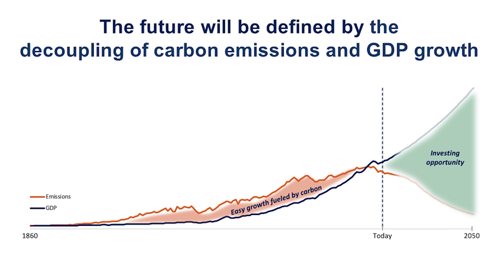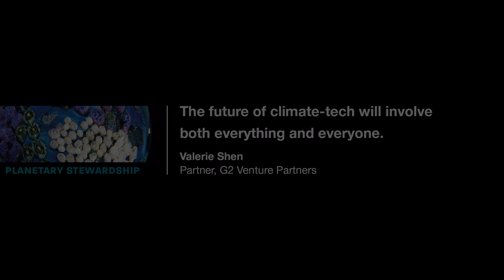The Future of Climate-Tech Is Everything | Valerie Shen | TEDxBoston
Decoupling greenhouse gas emissions from economic growth is the greatest investing opportunity of our lifetimes. Exceptional teams applying emerging technologies to traditional industries are supporting a new type of green growth across sectors. This started with clean energy, and has expanded to include climate-tech across transportation, food & agriculture, manufacturing & industrials, retail, and much more to come.

When the internet was first invented, there was a small subset of internet companies and internet investors, separate from much of the rest of the economy. Today the internet permeates everything we do, and touches on every sector and almost every business. A similar transition is happening and will continue to happen with climate-tech, because everything we do impacts and is impacted by climate. In order to be successful in an enduring way, the future of climate-tech must involve both everything, and everyone. Valerie Shen is Partner and Chief Operating Officer at G2 Venture Partners. She oversees all operational aspects of the firm and fund including fundraising / LP relations, recruiting / HR, fund administration, impact reporting, legal, compliance, and marketing.

Prior to business school, Valerie was an analyst at Kleiner Perkins’ $1B Green Growth Fund, where she helped the team found G2. Before that Valerie was a management consultant at McKinsey & Company, where she worked across four continents, primarily on energy projects. She has also held positions at the U.S. Senate, X (Google’s “moonshot factory”), Goldman Sachs, Jane Street Capital, and The Wilderness Society.

Valerie holds a B.A. degree summa cum laude in Environmental Science & Public Policy and Earth & Planetary Sciences from Harvard University. She holds an M.B.A. and M.S. in Environment and Resources from Stanford University, where she was a Siebel Scholar and an Arjay Miller Scholar. This talk was given at a TEDx event using the TED conference format but independently organized by a local community.